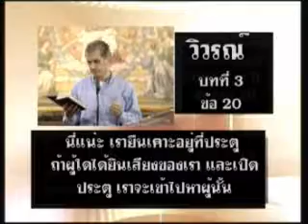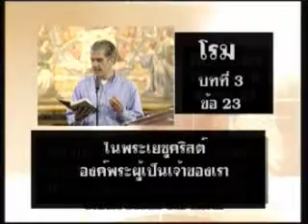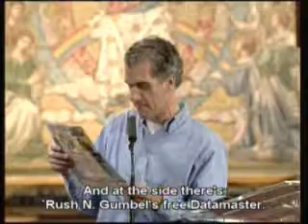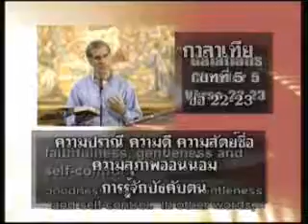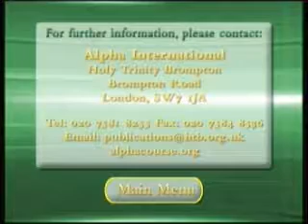Alpha Talk 4 Thai with Eng Sub